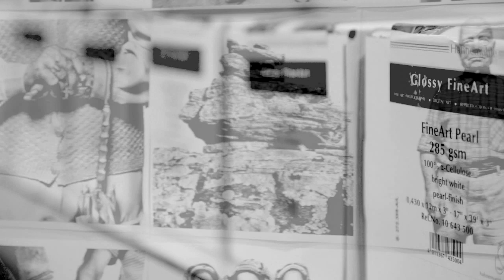Photographer Platon using Hahnemühle Digital FineArt Paper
Platon is an acclaimed portrait photographer who has been on contract with the New Yorker since 2008. His has photographed countless celebrity personalities from the music industry to Hollywood and even world leaders. He has won numerous international awards including World Press Photo.

FineArt Baryta
325 gsm · 100% α-Cellulose · bright white · high-gloss

Photo Rag ® Baryta
315 gsm · 100% Cotton · white · high-gloss

Hahnemühle FineArt GmbH
Myartregistry